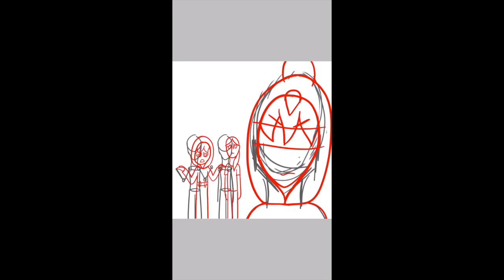Sabre's Sacrifice (Timelapse)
So I found this freaking awesome app for phones, and I wanted to try it out.

Based off of Sabre's video when he sacrifices himself to destroy the End Crystal, you know... that episode.

What app did I use? Hold up, lemme check XD... ibisPaint X that's it.